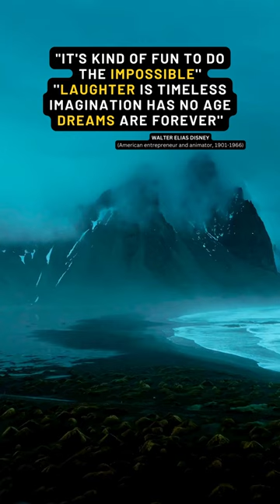"It's kind of fun to do the impossible''--WALTER ELIAS DISNEY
"It's kind of fun to do the impossible''
''Laughter is timeless imagination has no age dreams are forever''
WALTER ELIAS DISNEY
(American entrepreneur and animator, 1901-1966)